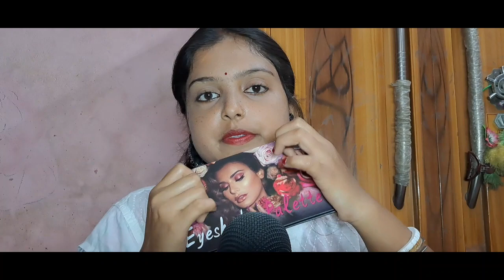ASMR Doing your fast makeup 💄 ✨️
Hello everyone Today my new video ASMR fast Doing your makeup 👄